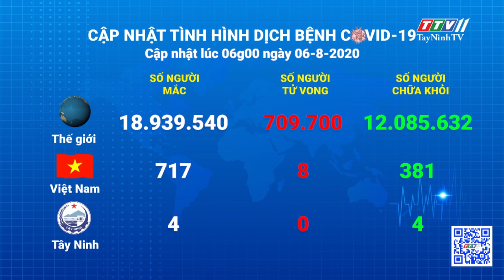Cập nhật tình hình Covid-19 vào lúc 6 giờ 06-8-2020 | Thông tin dịch Covid-19 | TayNinhTV